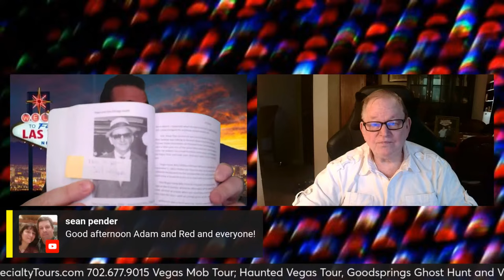How Did They Transform Into Outfit Bosses? Unveiling Their Secrets!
Where did the bosses from the Chicago Outfit come from? What did they have to do to rise to power?  Join Adam Flowers and Red Wemette for a discussion about the Chicago Outfit and its rise during the 70's and 80's.

 / coffeewithc.  .

 / coffeewithcu.  .

 / vegasspecial.  .

 / vegasspecia.  .

00:00 Intro
06:00 Tony Accardo circus gang
10:00 Chicago Outfit origins
17:30 Red Wemette's mischief
22:00 Fireman vs Firefighter
31:30 Female Mob Bosses...did it happen?
42:00 Griselda Mob Boss
50:00 Bodies in Car Trunks and more